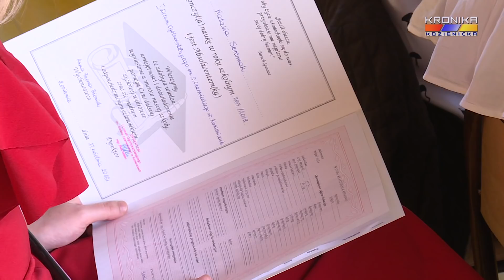Maturzyści z Kozienic zakończyli rok szkolny (27.04.2018)